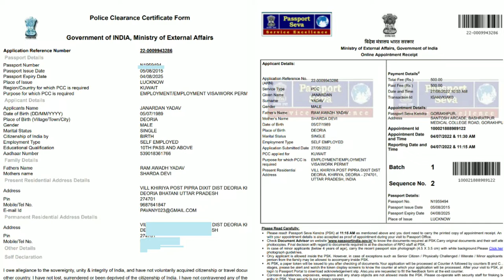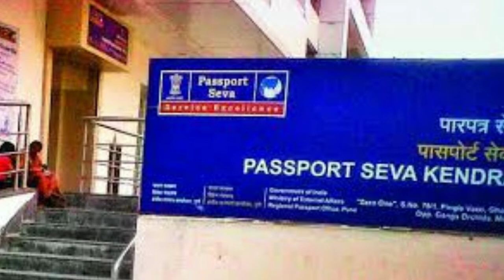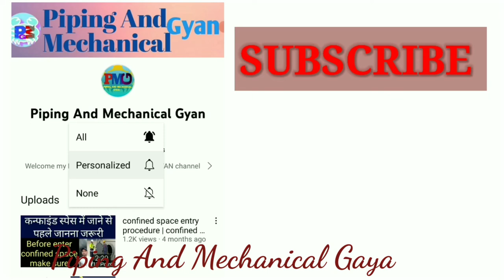Saudi PCC | सऊदी के लिए pcc जरूरी | saudi ke liye pcc kaise apply kare | pcc validity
Hi Friends :
Iss video saudi arabia ke liye pcc jaruri ho gya hai aur pcc ke bare tatha pcc validity in sab ke bare me bataya hu mujhe aasha nhi balki purn vishwas hai ki ye jankari aapko pasand aayegi.
Thanks

1- Types of valve and function | types of valves in hindi | वाल्व के प्रकार हिन्दी में | gate ball globe..

3- Types of gasket used in Piping | types of gasket | gasket types and uses | what is gasket